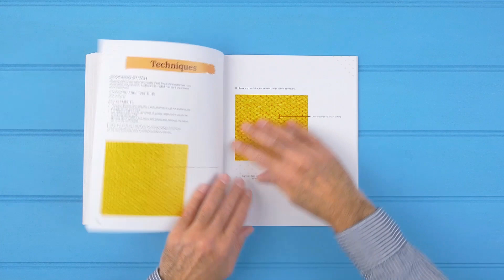The Beginner's Guide to Knitting | Easy techniques and 8 fun projects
Get your knitting off to a flying start with eight simple projects and a multitude of easy-to-learn techniques!

‘The Beginner’s Guide to Knitting’ is a complete course in knitting basics by expert knitter Lynne Rowe. Lynne covers everything you need to get started: essential tools and materials, how to hold your needles, make your first stitches, fasten off and read a pattern.

This title in a brand-new series is an indispensable guide for new knitters combines helpful, friendly guidance with eight colourful modern projects, each one teaching and building on a new technique from increasing and decreasing, to changing colour and joining seams.

Embark on your knitting journey with ‘The Beginner’s Guide to Knitting’, available and all good booksellers!